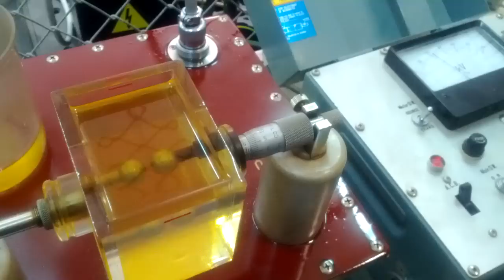High voltage ( Breakdown in liquids "Oil" )